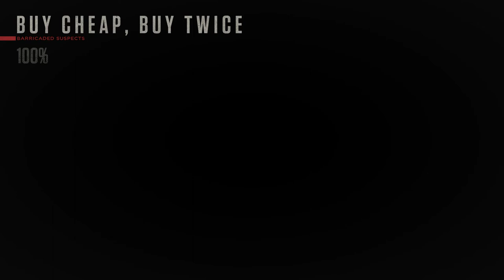Ready Or Not (Early Access) - Buy Cheap, Buy Twice - No Commentary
Enjoy this No Commentary gameplay of Ready Or Not (Early Access)!

Timestamps:
0:00 Briefing
0:38 Mission
24:56 Debrief